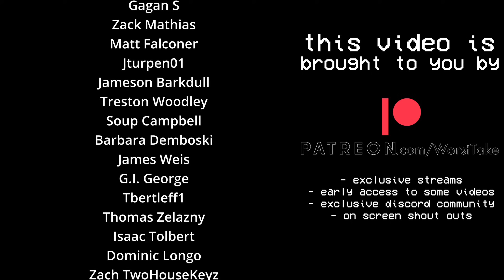ESPN SHOULD HIRE LESS FAILED GMs